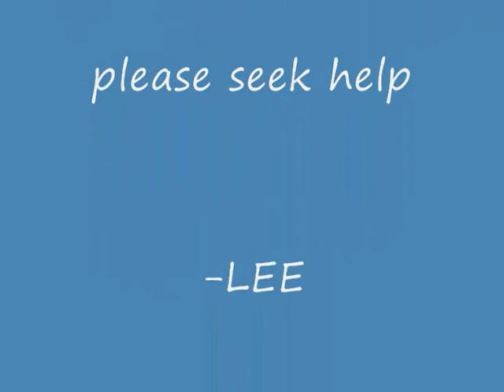eating disorders Anorexia Bulimia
hey yall. i just wanted to talk about Bulimia and Anorexia eating disorders...cya